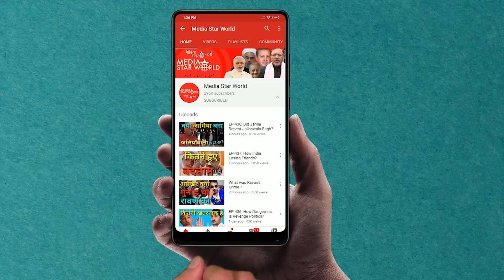Hezbollah निशाने पर, छह मरे ! Media Star World! EP - 1935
हिज़्बुल्लाह निशाने पर, छह मरे ! Six Hezbollah Supporters Killed !